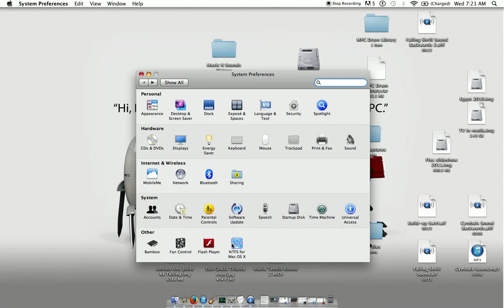It's that time of year again.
The time where I age up.